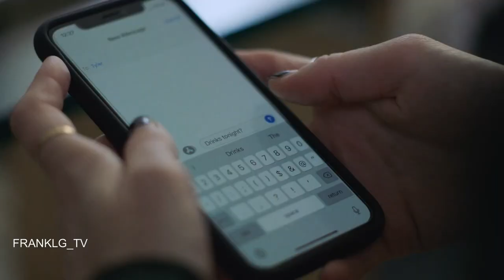CHESNUT Trailer (2023) SUBTITULADO [HD] Natalia Dyer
Únete al canal para recibir notificaciones de los próximos vídeos. SINOPSIS:- Annie acaba de graduarse en la universidad y está atrapada en su ciudad universitaria de Filadelfia durante el verano. Está lista para empezar su nuevo trabajo en Los Ángeles en otoño, pero algo la detiene. A medida que se adentra en un verano sin rumbo, se enreda con Tyler, una mujer a la que conoce en un bar una noche, y Danny, el compañero de trabajo o mejor amigo de Tyler o...? Annie nunca lo sabe.

Chestnut sigue a Annie a través de un verano de autodescubrimiento mientras ella, Tyler y Danny luchan cada uno por una conexión no correspondida, ayudando finalmente a Annie a encontrar su voz en el deseo y la independencia.